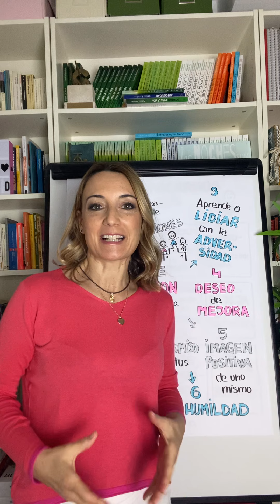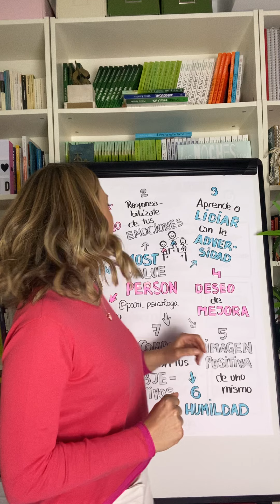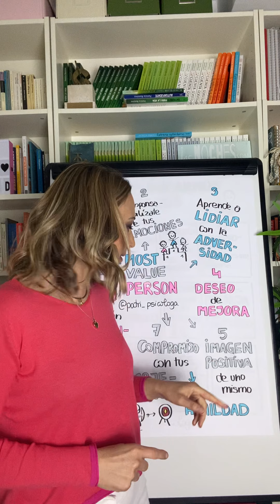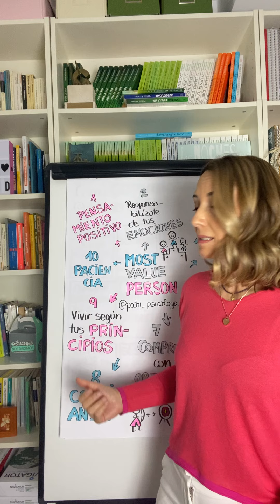55. Most Value Person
Most Value Person

Las siglas MVP que se utilizan para calificar al mejor jugador de un partido o de un campeonato significan en inglés: MOST VALUABLE PLAYER. Leí una vez a un psicólogo deportivo estadounidense que todos podemos ser MVP, entendido como MOST VALUABLE PERSON.

Una persona que desarrolla la excelencia interior la desarrolla porque la tiene como filosofía de vida, en los buenos y en los malos momentos. … "Somos lo que hacemos repetidamente. La excelencia, entonces, no es un acto; es un hábito." Aristóteles.

Para conseguirlo necesitas:
✏️Responsabilizarte de tus pensamientos. Pensamiento optimista, orientado al éxito.
✏️Responsabilizarte de tus emociones.
✏️Aprender a lidiar con la adversidad.
✏️Deseo constante de mejora.
✏️Imagen positiva de uno mismo.
✏️Humildad.
✏️Tener un compromiso con tus objetivos.
✏️Confianza
✏️Vivir según sus principios.
✏️Paciencia, si sigues en el camino correcto, casi todo llega.